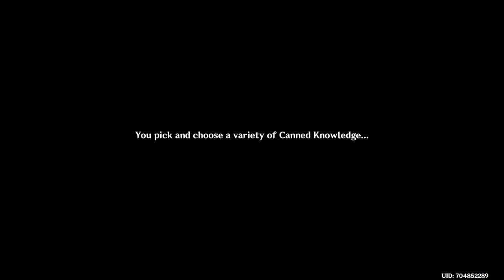Genshin ~ Lost in Prosperity ~ Talk to Raunak ~ Meet Dori ~ Archon Quest Continued ~ Part 2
Genshin impact
Archon quest
Lost in prosperity

After this you go and talk to Alhaitham and he teaches you how to use Activated canned knowledge after speaking to Dori ( knowledge Capsule )